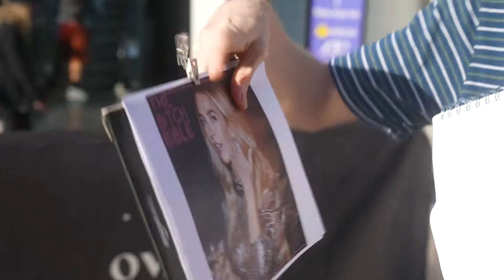Dear Media In The Streets | International Podcast Day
The streets are calling, and we’re there. This International Podcast Day we’re asking the people of Hollywood Blvd what they know about podcasts plus a lot more chaos to come.

Highly Crafted. Compelling Voices. Experience Dear Media